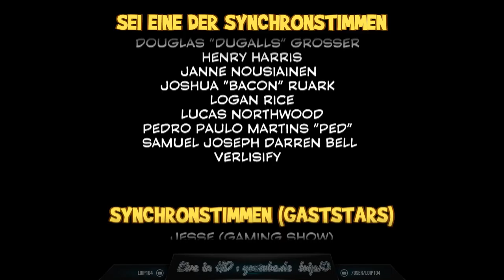[DE] Yooka-Laylee [45 ENDE] CAPITAL B |Dem ist das Capital ausgegangen !